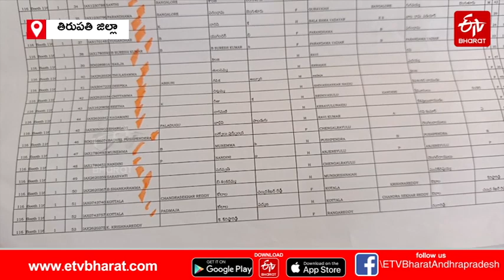అనుకూలమైతేనే ఓటర్ల జాబితాలో పేరు.. ఇదే అధికార పార్టీ తీరు || YCP LEADERS ARE REMOVING TDP VOTES